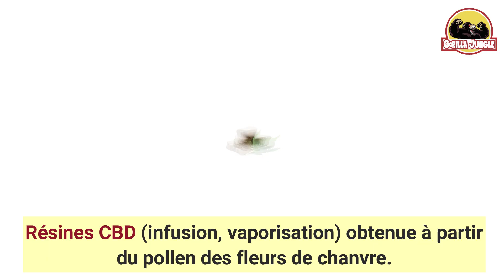Apprendre les 11 façons de consommer du CBD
👍 Laisse un petit like et partage !